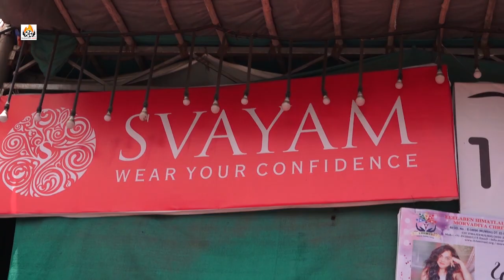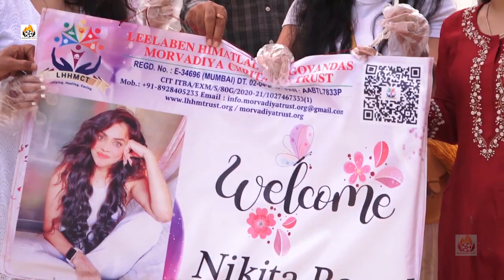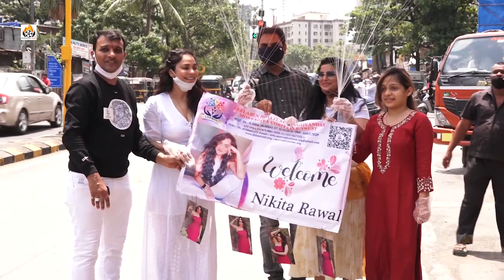Nikita Rawal ने जरुरतमंदो को खाना बांटा और चैरिटेबल ट्रस्ट फाउंडेशन में सोशल वर्क कर रही हैं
Bollywood Actress Nikita Rawal Spotted Today At Charitable Trust Foundation Doing Social Work & Distributing Food To Needy